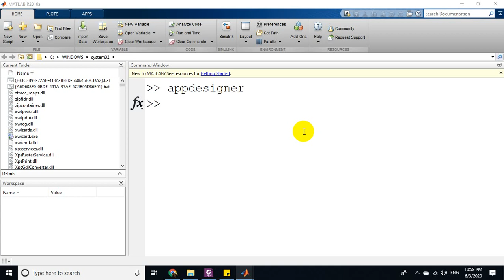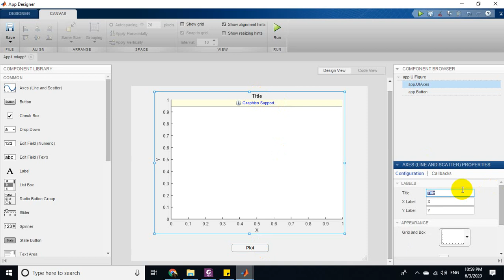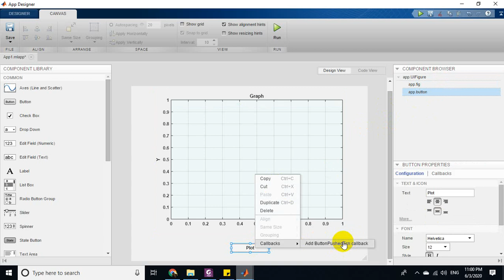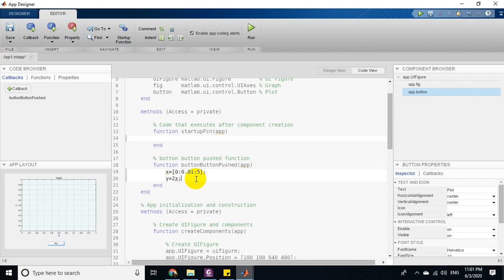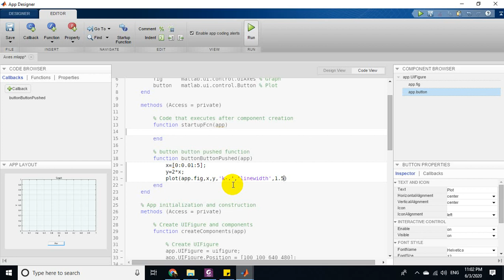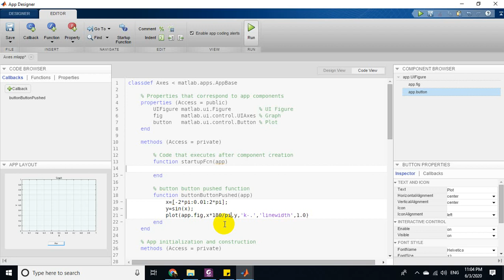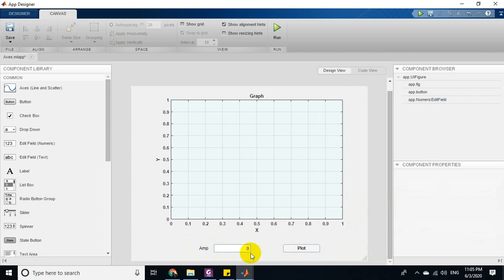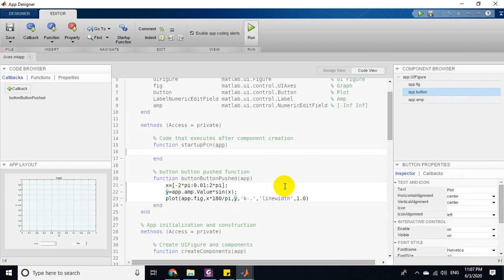MATLAB App Designer Course For Beginners #8 Plot in Figure شرح بالعربي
MATLAB App Designer Course For Beginners